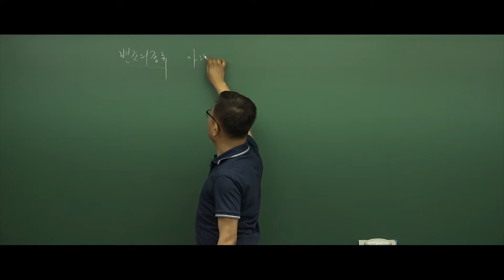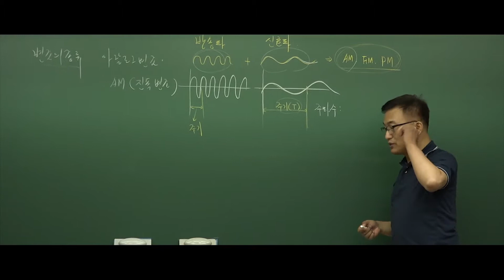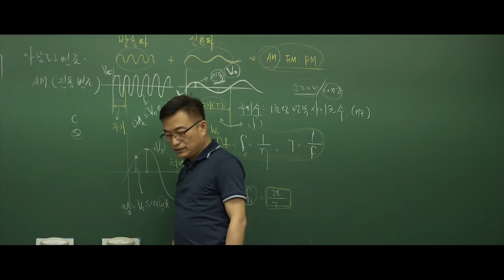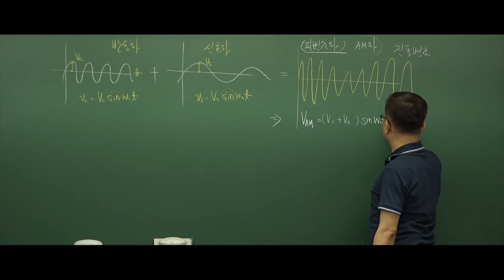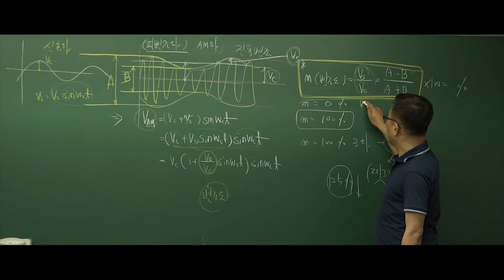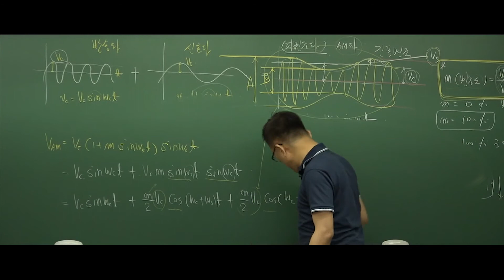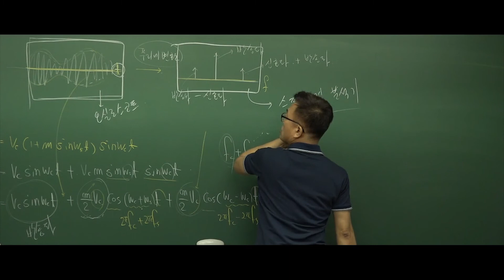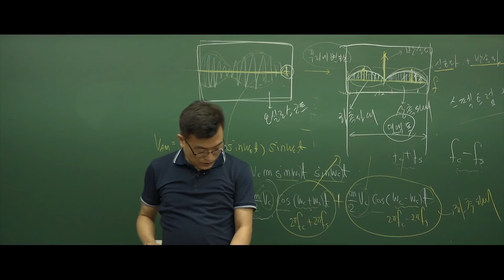리얼샘플강의_박성호 통신공학_03강_진폭변조의 구성도 및 특성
군무원을 위한, 군무원에 의한 오직 군무원의 강의!

국어, 행정법, 행정학, 경영학, 국가정보학, 정보사회론, 전자공학,
전자회로, 통신공학, 전자공학, 기계공학, 자동차 공학, 자동차 정비, 심리학

‘하이클래스 군무원‘에서 확인하세요!